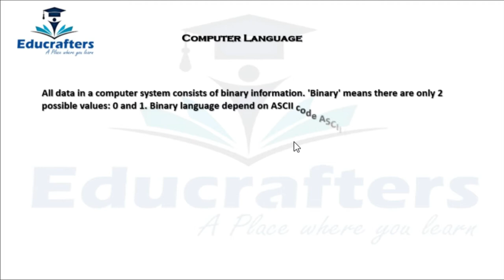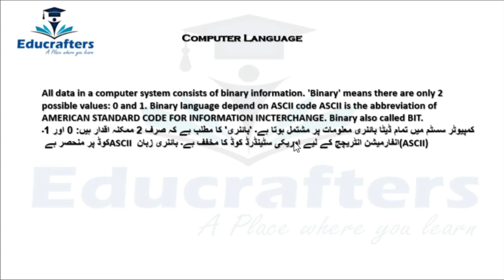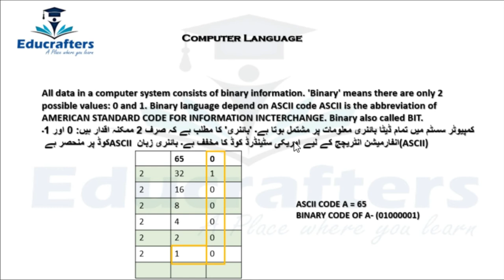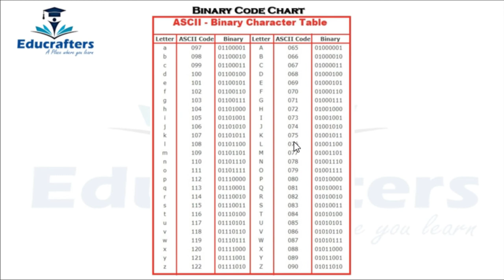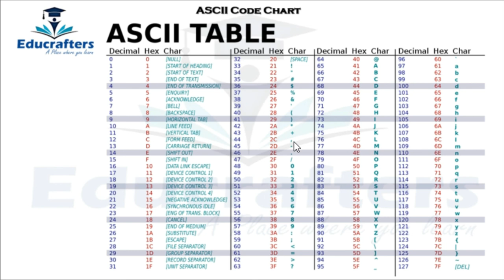Information Technology Definition of Binary Language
All the information about Information Technology, Definition of Binary Language and ASCII Codes the American Standard Code For Information Interchange, how it works